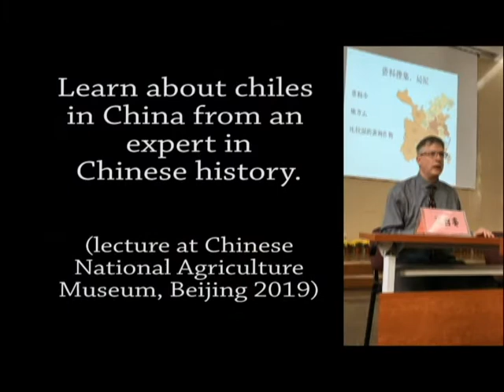Chile Pepper in China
Trailer about my book on the introduction and spread of chile peppers in China (chili peppers, chilli peppers).  Published by Columbia University Press, 2020.  Brian Dott